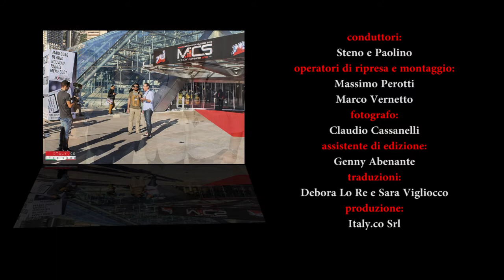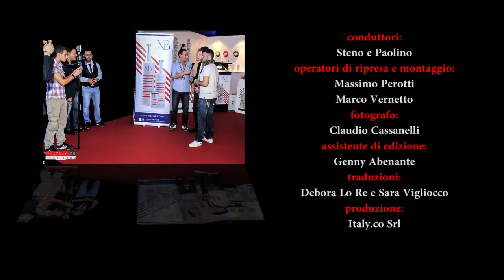anteprima apertura e chiusura puntate "speciale MICS2013"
ITALY.CO LIVE SHOW on Facebook